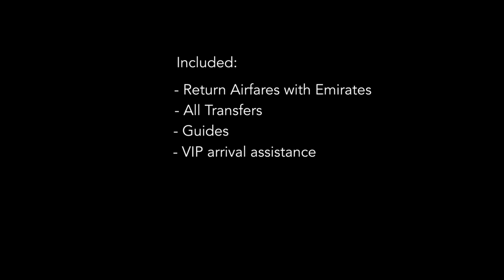Latitude 33 Travel | Behind the Iron Curtain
Join 20 lucky travelers for our luxury tour of Russia. Delve into the depth of Russia's cultural treasures, iconic architecture and fascinating history. Combining the aristocratic beauty of St. Petersburg, the Venice of the North, with the modern capital city Moscow.

Our Founder has personally researched and selected the hotels and tours including the high speed luxury bullet train from St Petersburg to Moscow, an experience in itself. We’ll even visit Star City, once a top secret town but today welcoming visitors interested in space travel, we do hope you can join us.